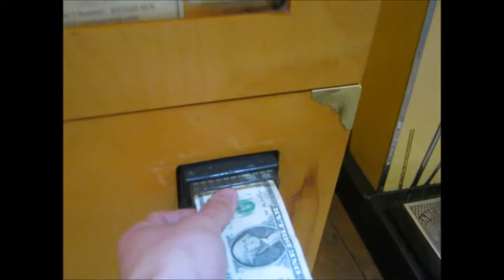Music Mechanism At Wall Drug, Wall, SD - Steel Drum, Tambourine, Bongos, And More Wacky Instruments